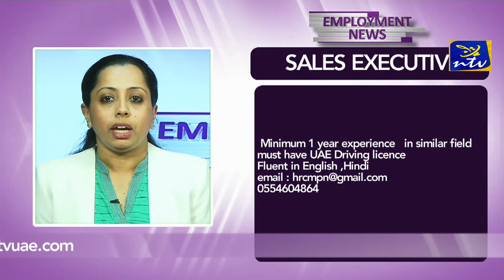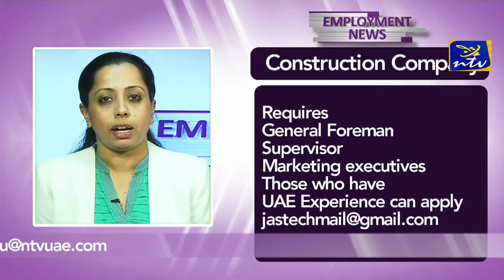Employment news (Dec 24)